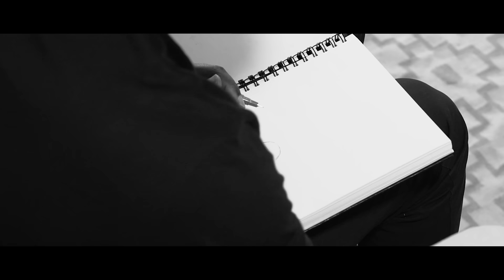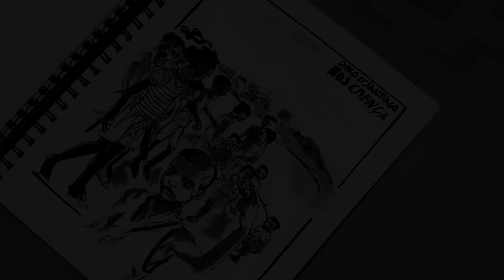Dino D'Santiago - Nôs Crença (Audio)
Music video by Dino D'Santiago performing Nôs Crença (Audio). (C)2018 SME Portugal, Sociedade Unipessoal, Lda.